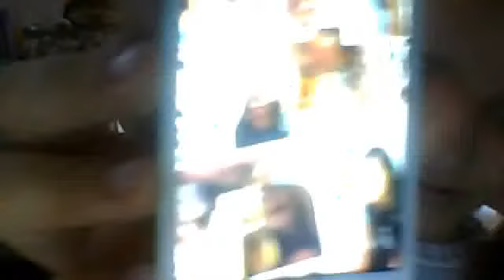mean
yeah so obvisly i love justin XD